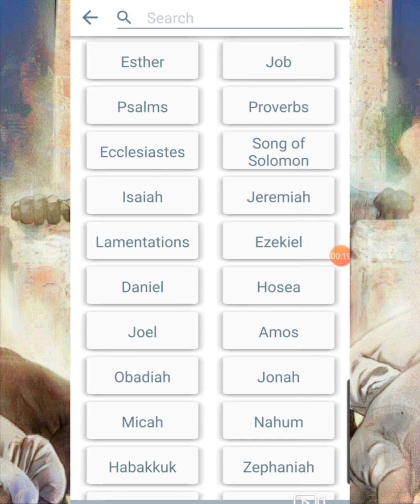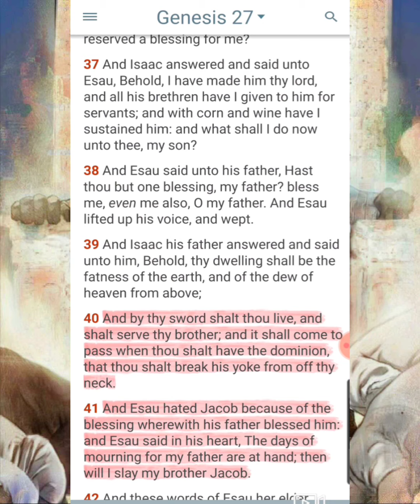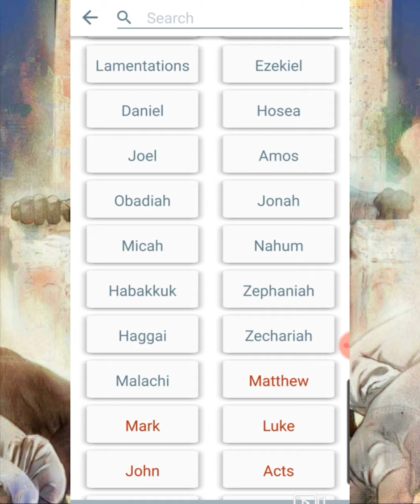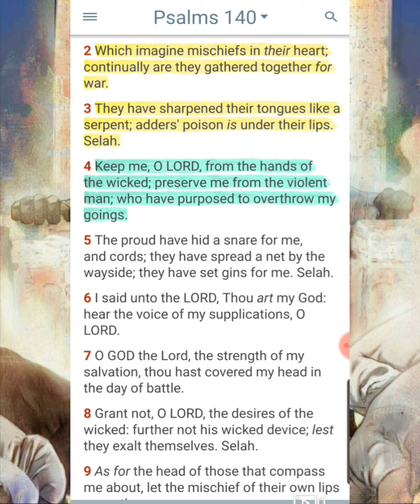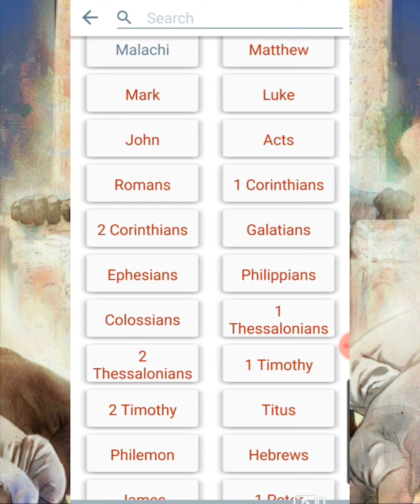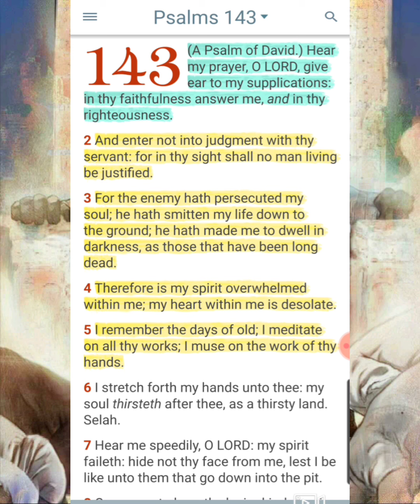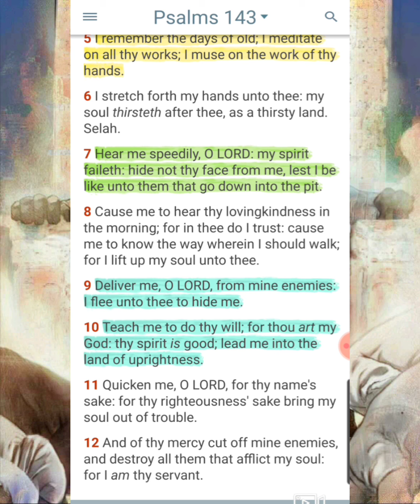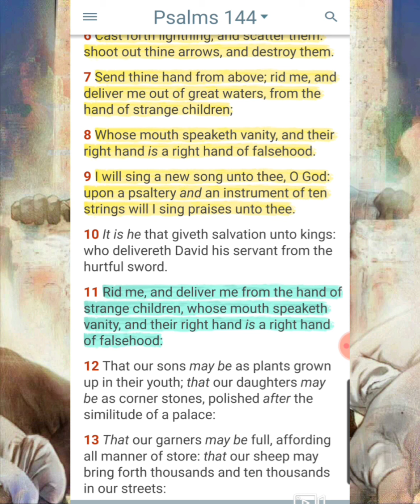PLEASE SAVE US FROM THE SWORD YAHAWAH BAHASHAM YAHAWASHI